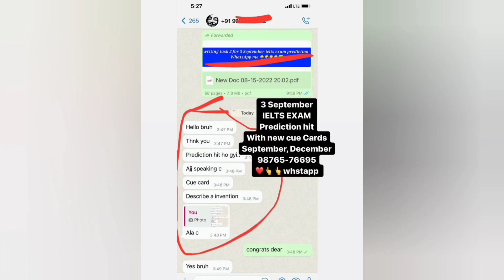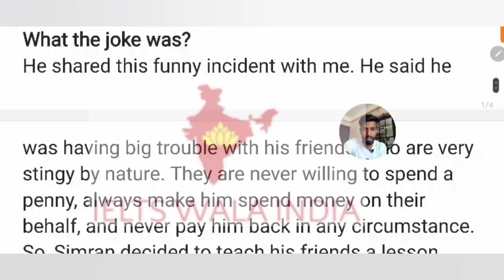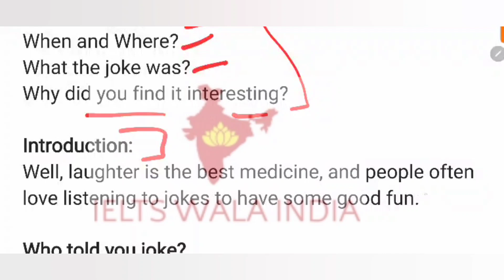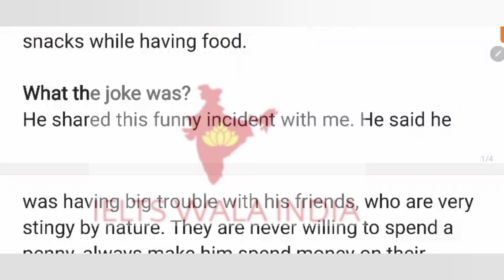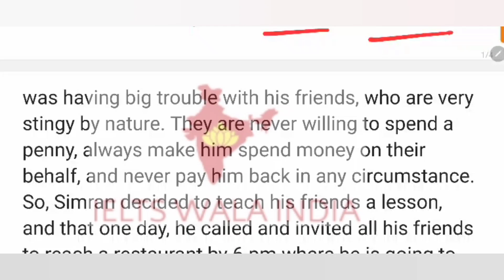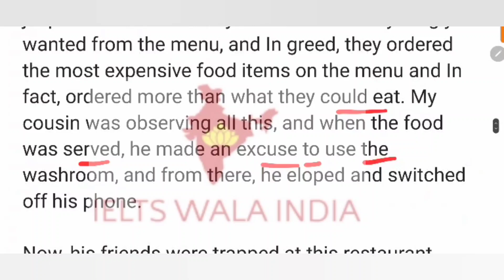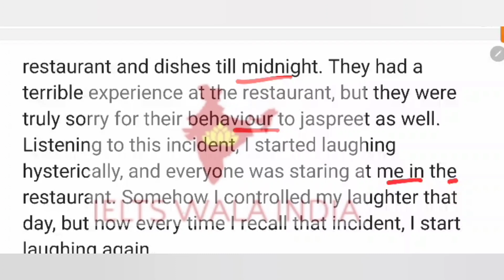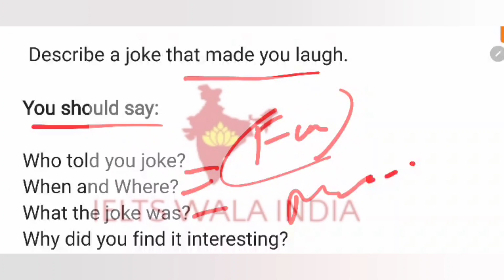Recently News | 3 september lelts exam, 10 september lelts exam, 15 september ielts exam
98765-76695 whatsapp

3 september ielts,
3 september ielts exam prediction,
3 september ielts exam prediction 2022,
3 september ielts prediction,
3 september ielts exam prediction by asad yaqub,
3 september ielts exam prediction speaking,
3 september ielts exam prediction by ielts wala india,
3 september ielts exam listening,
3 september 2022 ielts writing task 2 prediction,
prediction of 3rd september 2022 ielts exam,
3 september ielts exam prediction by japneet sharma ielts,

10 september ielts,
10 september ielts prediction,
10 september ielts exam prediction,
10 september ielts exam,
10 september ielts prediction 2022,
10 september ielts academic,
10 september ielts listening practice,
10 september ielts exam prediction by asad yaqub,
10 september ielts exam prediction by japneet sharma ielts,

15 september ielts,
15 september ielts prediction,
15 september ielts exam prediction,
15 september ielts exam prediction 2022,
15 september ielts exam,
15 september ielts prediction 2022,
15 september 2022 ielts exam,
15 september ielts academic,
15 september ielts for canada pr,
15 september ielts exam prediction by asad yaqub,
15 september ielts exam prediction by japneet sharma ielts,

24 september ielts,
24 september ielts exam prediction,
24 september ielts exam prediction 2022,
24 september ielts exam,
24 september ielts prediction,
ielts prediction 24 september 2022,
24 september 2022 ielts,
24 september ielts academic,
24 september ielts general training,
24 september ielts exam prediction by asad yaqub,
24 september ielts exam prediction by japneet sharma ielts,